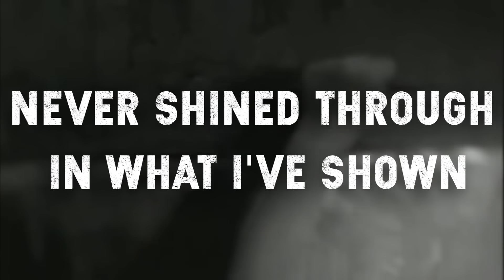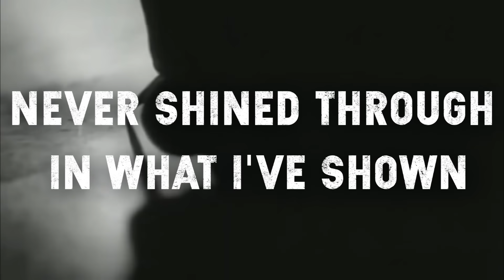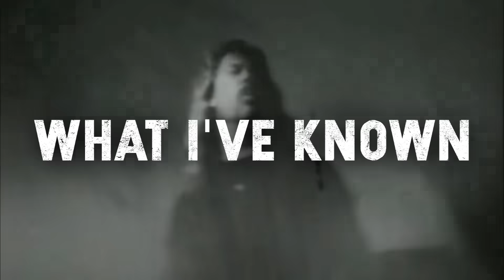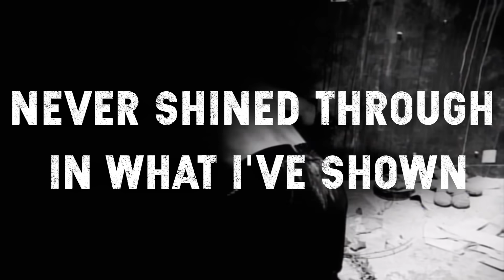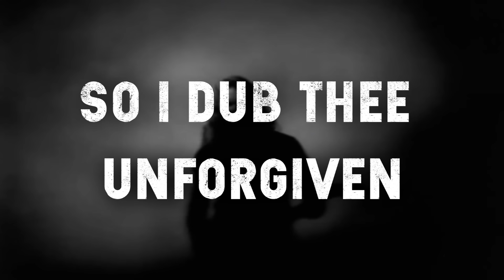Metallica - Unforgiven [Full HD] [Lyrics]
It was released as the second single from their eponymous fifth album Metallica (a.k.a. The Black Album).

Lyrics:

New blood joins this earth
And quickly he's subdued
Through constant pained disgrace
The young boy learns their rules

With time, the child draws in
This whipping boy done wrong
Deprived of all his thoughts
The young man struggles on and on, he's known
A vow unto his own
That never from this day
His will they'll take away

        What I've felt
        What I've known
        Never shined through in what I've shown
        Never be
        Never see
        Won't see what might have been

        What I've felt
        What I've known
        Never free
        Never me
        So I dub thee Unforgiven

They dedicate their lives
To running all of his
He tries to please them all
This bitter man he is

Throughout his life the same
He's battled constantly
This fight he cannot win
A tired man they see no longer cares
The old man then prepares
To die regretfully
That old man here is me

        What I've felt
        What I've known
        Never be
        Never see

        What I've felt
        What I've known
        Never free
        Never me

You labeled me
I'll label you